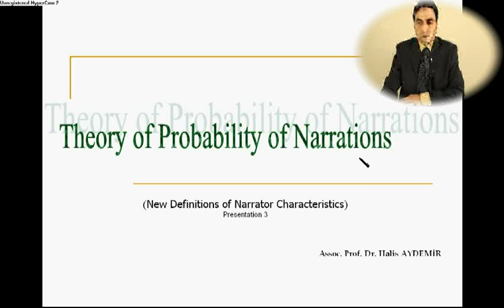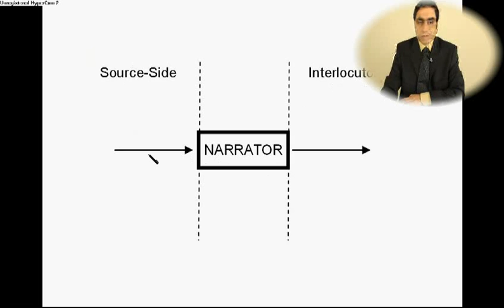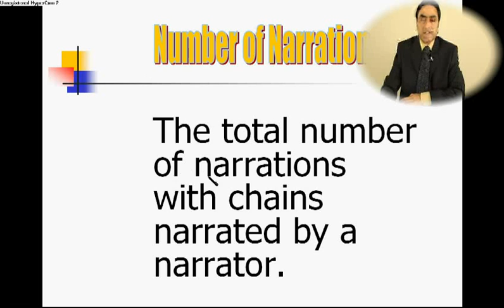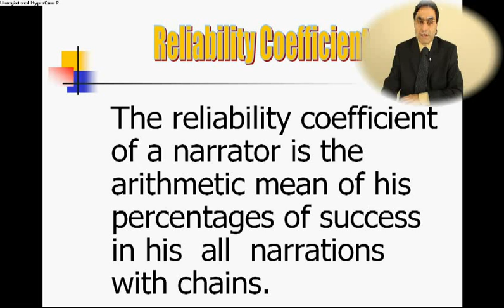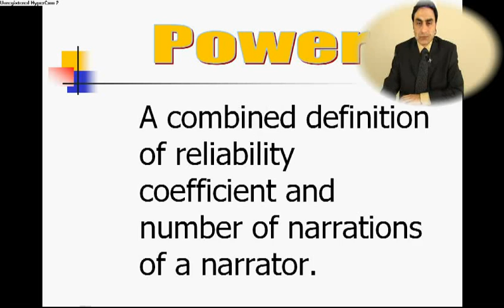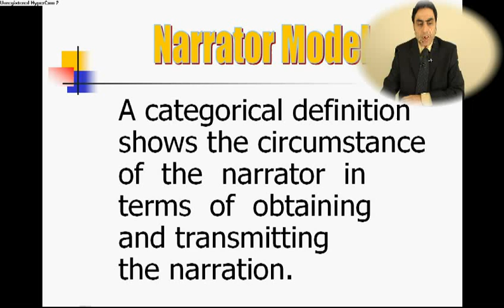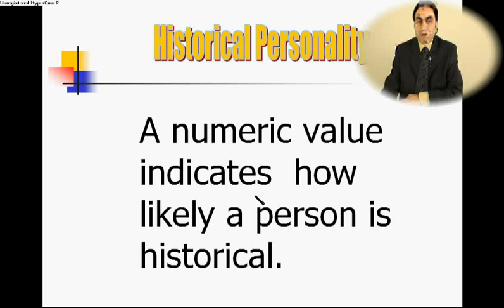Theory of Probability of Narrations Presentation 3:New Definitions of Narrator Characteristics PartI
Theory of Probability of Narrations
 Assoc. Prof. Dr. Halis AYDEMIR

English Lectures
Hadith Studies
 Isnad Analyse
 Riwayah
 Bukhari Saheh Sound
 Ahadith
 Hadith search
 Goldziher, Schacht, Juynboll, Motzki,
 Quraanic Lessons
Quranic Lectures
Islamic Lectures
Islam Videos
Koranic Lessons
Quraanic Verses
religious lectures
Tafsir english quran
English lectures
Download Sermons episode
İslam lecture
islamic sermons in english
 Hadith Science free
 Hadith Research
 chain of transmissions